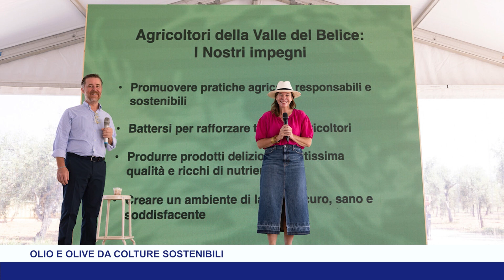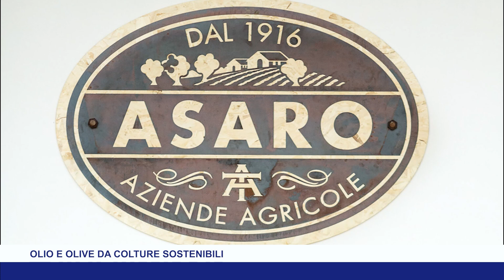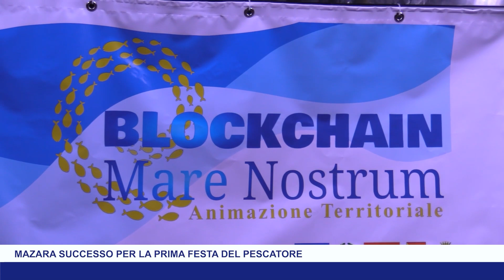TG8 28 AGOSTO